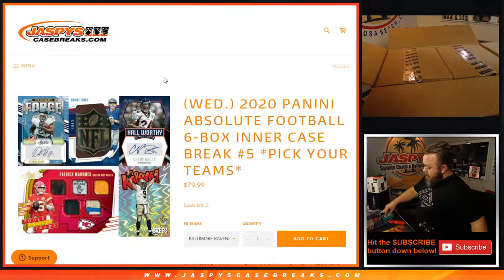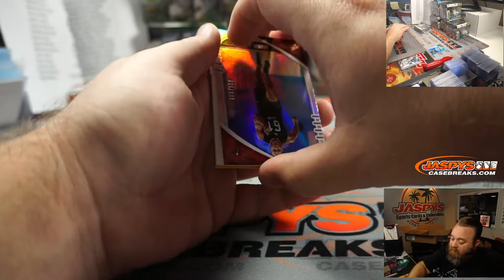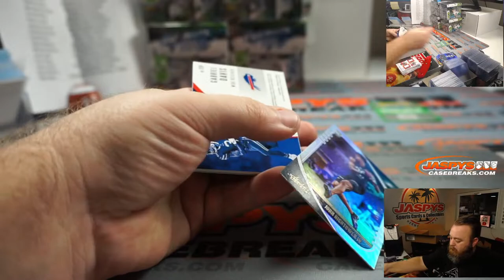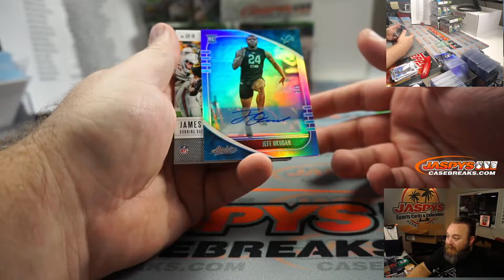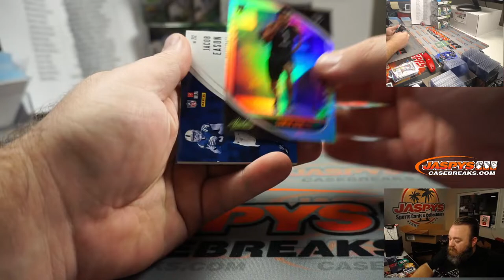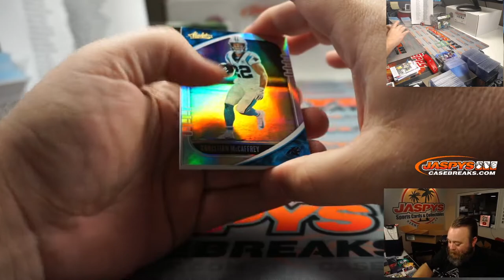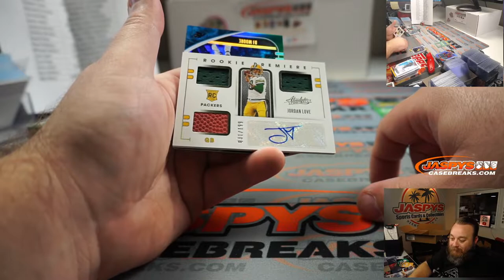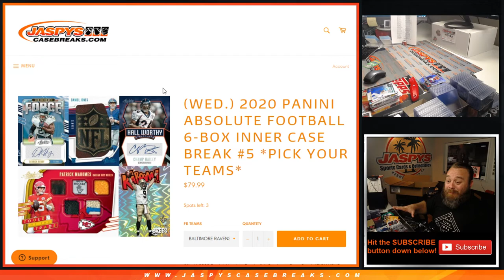!KABOOM BURROW, TUA & LOVE AUTOS! TH 10/8 - 2020 PANINI ABSOLUTE FB 6-BOX INNER CASE BREAK #5 *PYT*